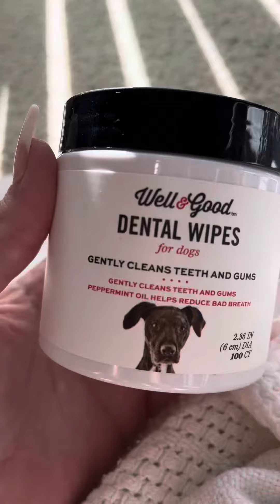December - 12 - Vlog - 🐾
A trip to the vet, some lunch, and hanging out with Ozzy